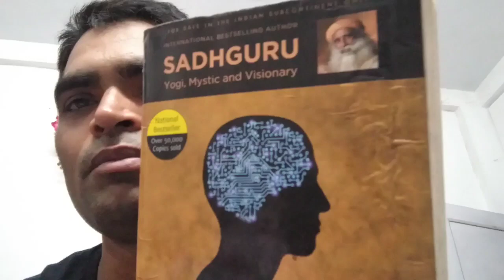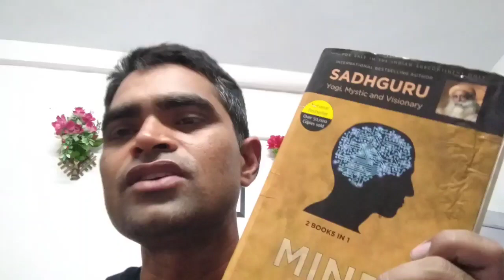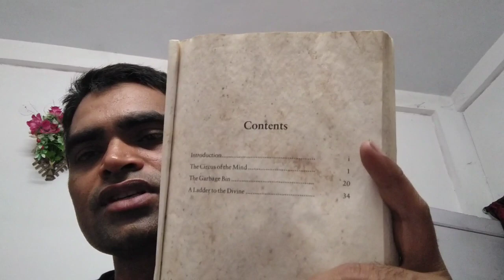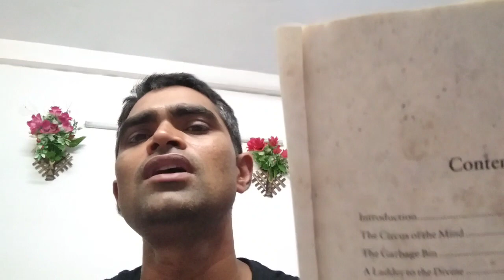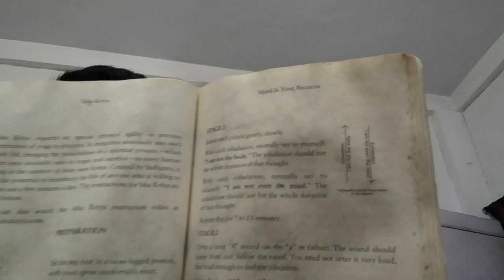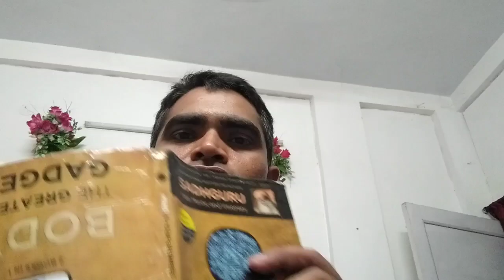Mind is your bussiness by sadhguru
@sattupujari This is the very honest review of the book Mind is your bussiness by Sadhguru.
In this book Sadhguru explained how to control your mind.